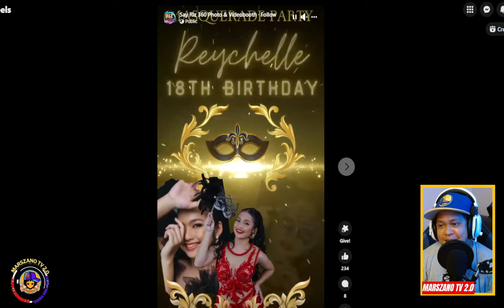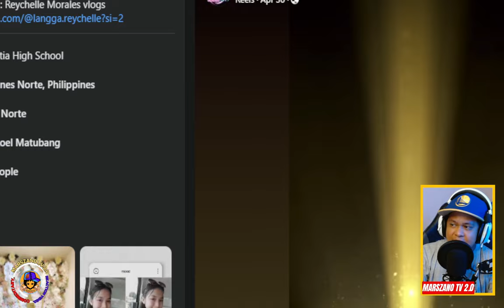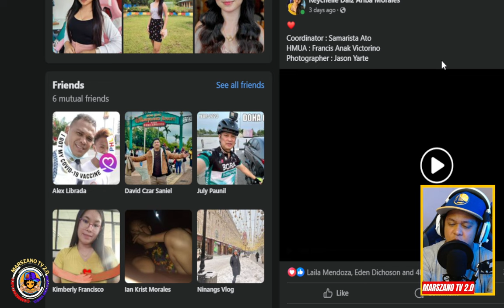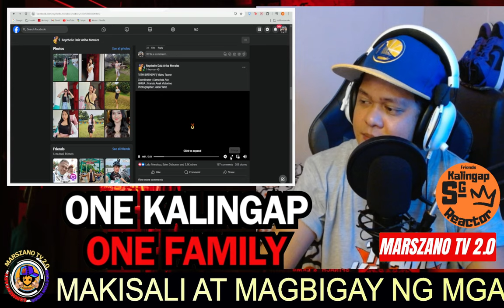⭕️WOW❗️ TEASER NG DEBUT NI REYCHELLE MORALES PINASILIP! REACTION AND COMMENTARY